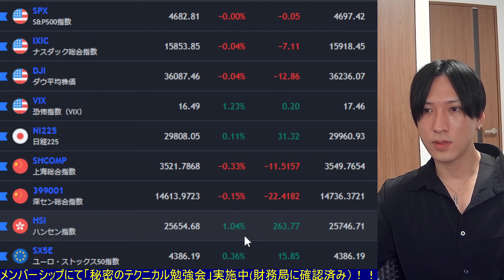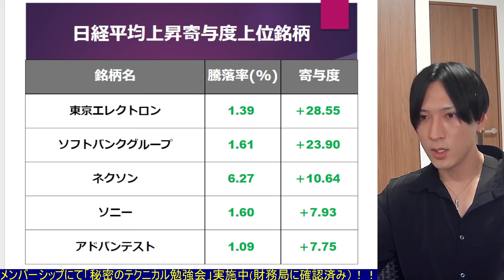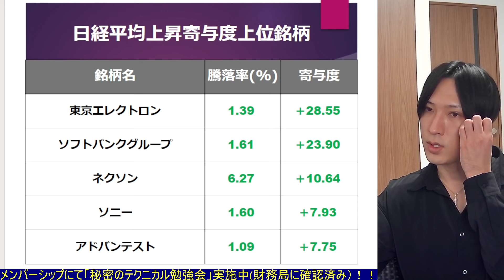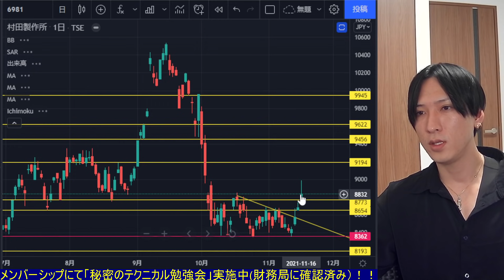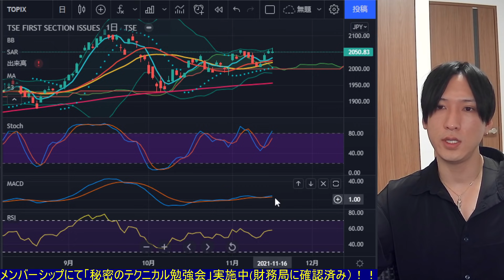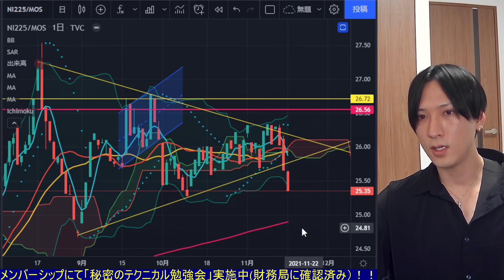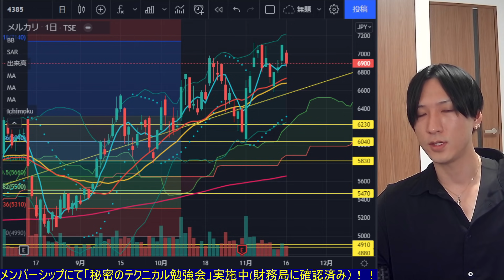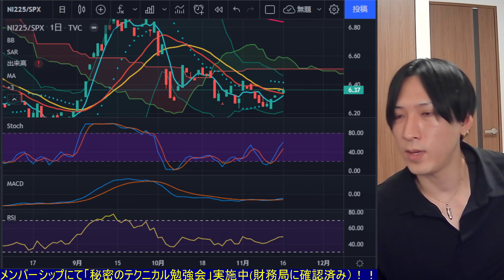日本株に資金流入始まる？ソフトバンクGがバンドウォーク形成。海運株がまた急落。商船三井、川崎汽船、日本郵船どうなる？マザーズ相場再来に注目！！